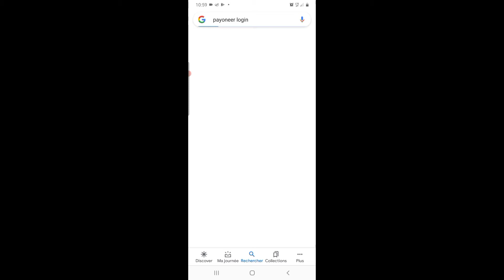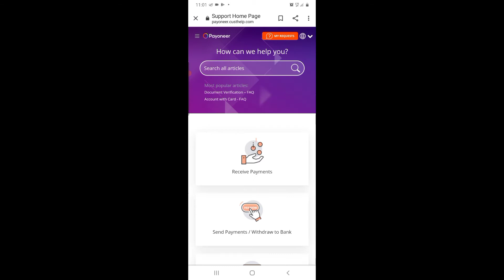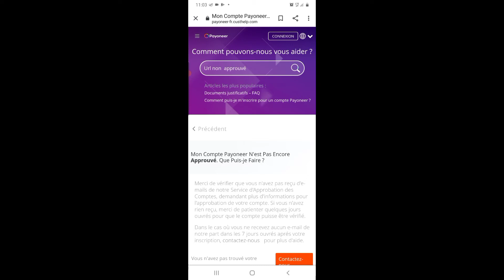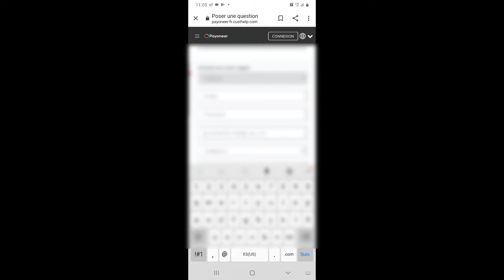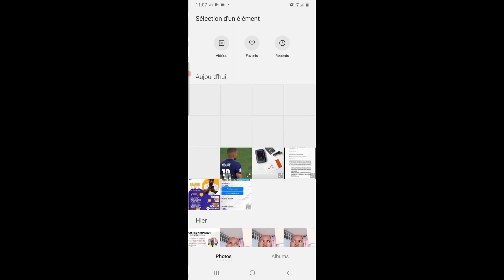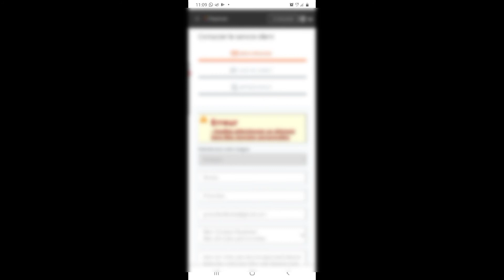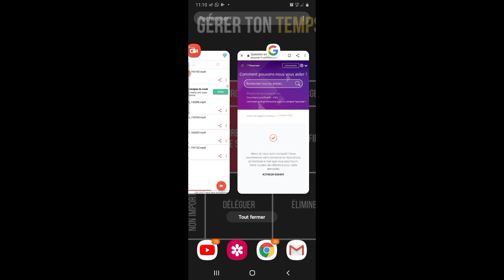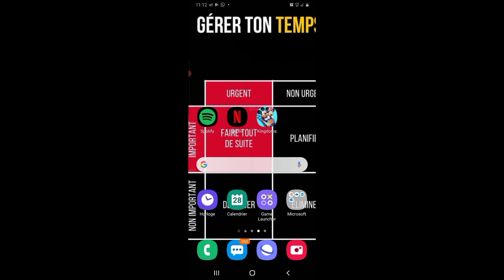KÒMAN VERIFYE YON KONT PAYONEER/COMEMENT VÉRIFIER UN COMPTE PAYONEER/HOW TO VERIFY AN ACCOUNT OF PAY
Nan videyo sa, mw montre nou koman pou nou verifye ou aprouve yon kont PAYONEER.

MASTERCLASS ALIBABA
Comment acheter en Chine sur Alibaba sans se faire anarquer?

FONSE!!!🚀🚀🚀💪💪🏿💪🏿
kòman fè lajan
koman fè kòb
dinero paypall
ganar dinero
hacer dinero
online job
fè lajan sou entènèt
fè kòb sou entènèt
Gagner de l'argent
fè lajan
fè kòb
Argent facile
fè lajan fasilman
make money rapidly
Gagner de l'argent 2021
aplicacion para ganar dinero
Gagner de l'argent en regardant des pubs
how to install youtube studio
kòman sèvi ak youtube studio
kòman fè plis abone sou youtube
whatsap
gbwhatsapp
Papal
Payoneer
Westtern union
Ganer argent youtube
Gagner argent rapidement
Argent rapide
Gagner de l'argent youtube
Gagner de l'argent avec ses contacts
Gagner argent excel
Google
Gagner de l'argent sur whatsap
Gagner argent whatsap
fè lajan an liy
koman fè lajan sou intènèt
how can i earn money on internet
ganar dinero
como ganar dinero sobre internet
men kòman pouw fè lajan sou entènèt
fè lajan sou watsap
revenus passifs
travay lakay ou
lajan fasil
lajan westtern union
make money
dropshipping
amazonFBA
gagner de largent avec les cryptos
acheter des cryptos sur pancakeswap
acheter des cryptomonnaies sur uniswap
comment acheter des cryptomonnaies
criptomonnaie
criptocurrency
coinbase
binance
metasmask
trust wallet
kucoin
blocchain
smartchain
lbank
token
uniswap
pancakeswap
stockmarket
coinmarketcap
bourses
wallet
real state
MLM
AMWAY

NOU PA RESPONSAB:
Videyo sa se pou ba nou amizman, enstriksyon, enfòmasyon ak edikasyon. Rezilta nou jwenn yo, se fwi travay di nou ak anpil efò. Pa gen garanti ke ou pral fè lajan pandan wap itilize teknik ak ide ki mansyone nan videyo sa.videyo a se pa yon konsèy finansye, nivo siksè ou vle reyalize a depan de eksperyans ak konesans ou.

Nan deskripsyon videyo sa, nou gen lyen afilyasyon.si ou klike sou yon lyen ou achte yon pwodwi nap resevwa yon ti komisyon.se yon fason ou ede nou, pou nou k toujou fè videyo.Mèsi pou èd ou!